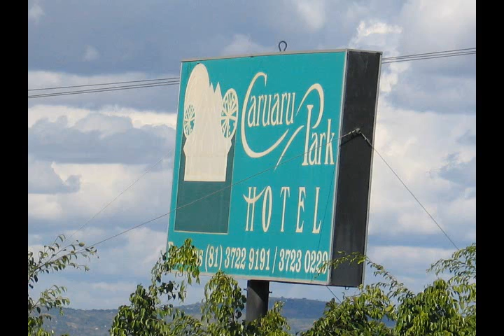Pré-temporada: fotos (02-01-10)